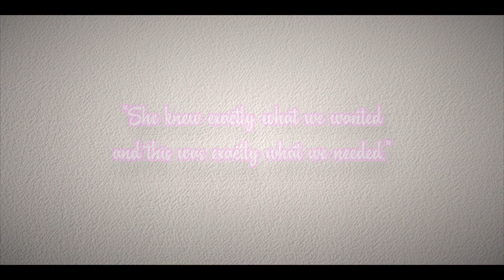Simons Testimony Part 2 "Buying a house is scary"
The house-buying process can be overwhelming.